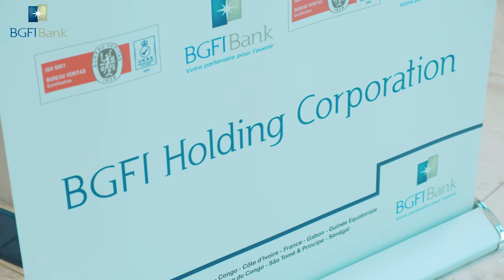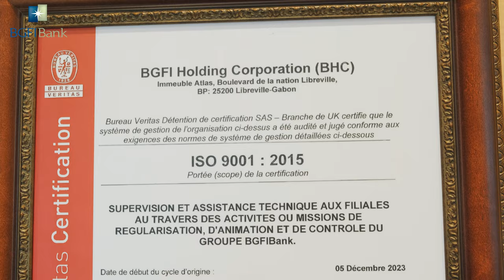Certification ISO 9001 : 2015 de BGFI Holding Corporation, maison mère du Groupe BGFIBank.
Le Groupe BGFIBank, poursuit son mouvement vers l'excellence.
Après AML 30 000 et MSI 20 000, la Holding du Groupe BGFIBank vient de comptabiliser pour 2023 une énième certification décernée par Bureau Véritas, sous la houlette de son Président Directeur Général, Monsieur Henri-Claude OYIMA.
BGFI Holding Corporation conclut l'année en beauté (Triplement certifiée).